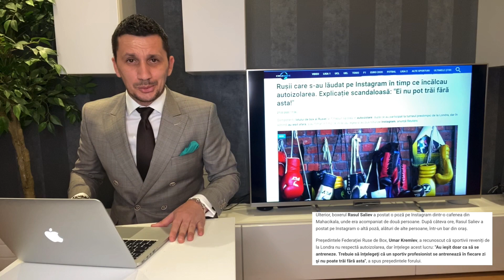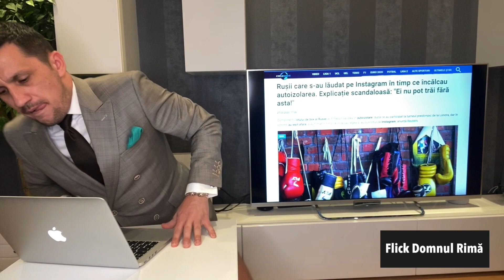Telejurnal de carantina ep.2 :)))))) *urmariti pna la final